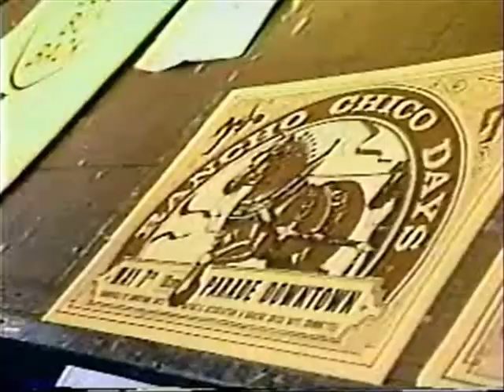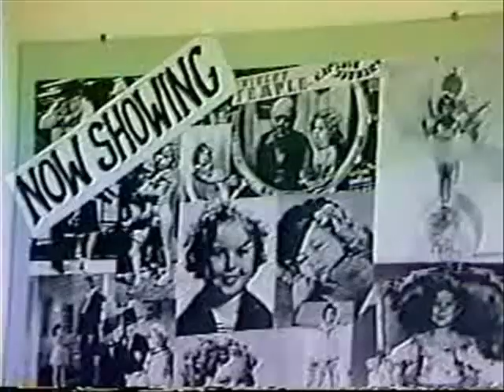Rancho Chico Parade 1989 Intro KHSL-TV Chico CA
Edited introduction of the Rancho Chico Parade 1989 at Chico CA from a live KHSL-TV broadcast. This event was the replacement for the Pioneer Days Parade. May 6, 1989 Note: There were some audio problems with the broadcast, so the sound cuts out occasionally.